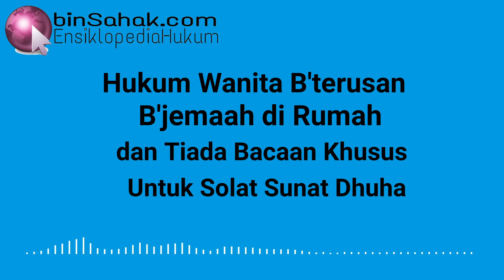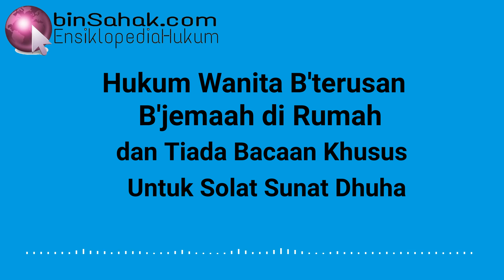Hukum Wanita B'terusan B'jemaah di Rumah & Tiada Bacaan Khusus Untuk Solat Sunat Dhuha